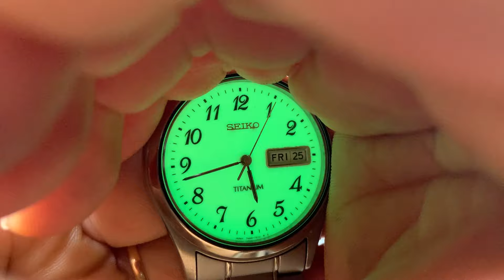💥☎️Zalo 0366628382💥ngày 26/10 lên lô mới đồng hồ si nhật thuỵ giá bình dân